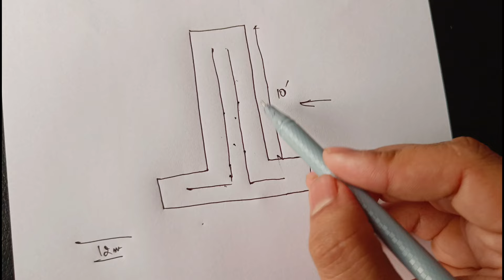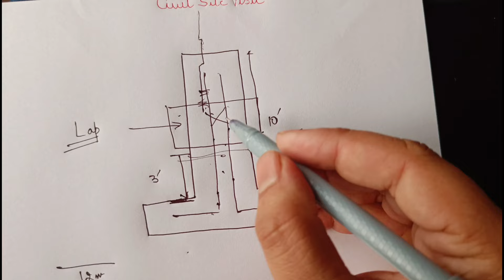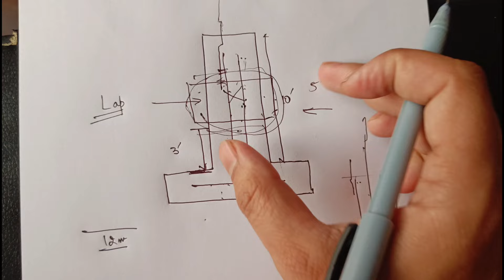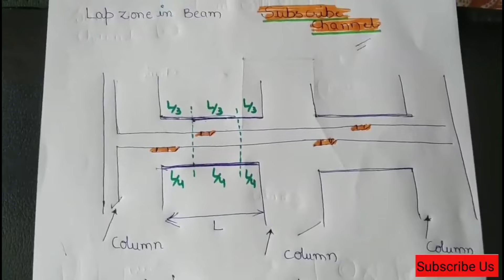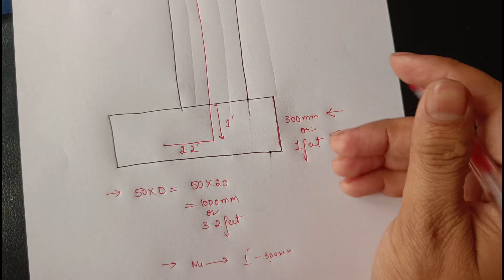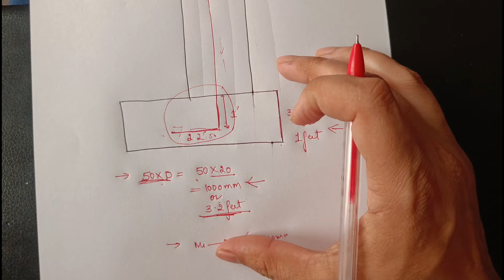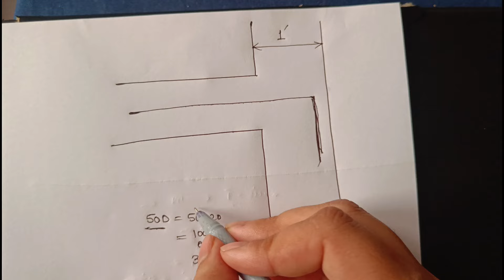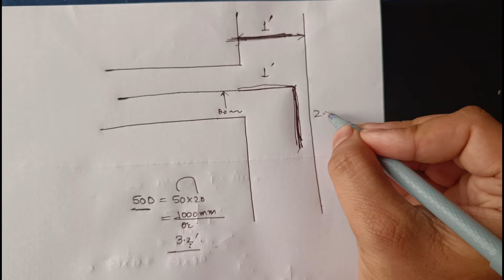10 Tips to construct a strong house | Sariya work mistake | Column & beam lap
Personal Consultation

Note:पेमेंट करने के बाद स्क्रीनशॉट जरूर सेंड करेबेडरूम में ये करके पैसे बर्बाद

Bedroom design

10 Most watched Video of  ( CIVIL SITE VISIT )

yr

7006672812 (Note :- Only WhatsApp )